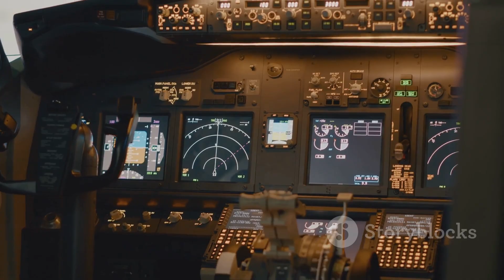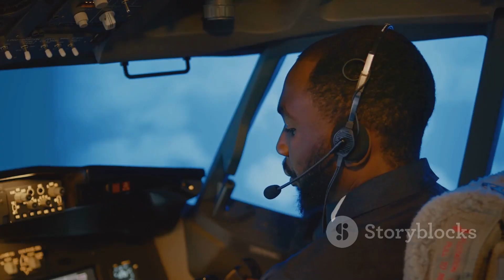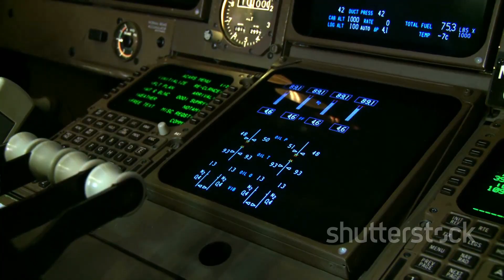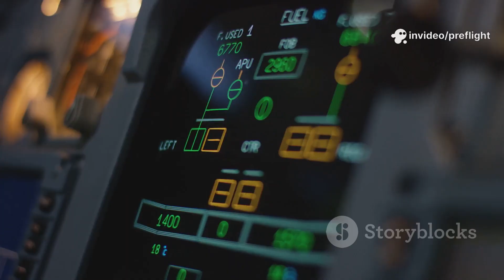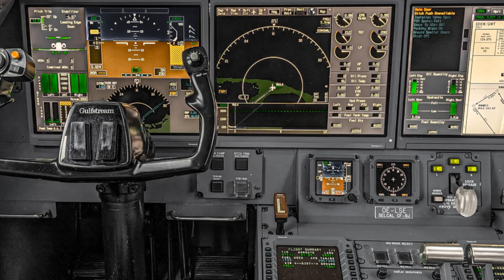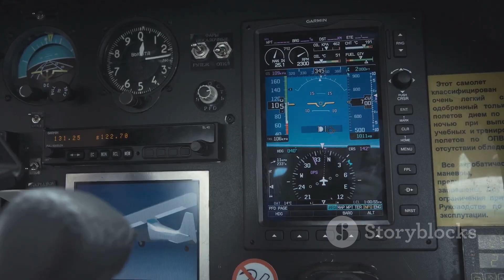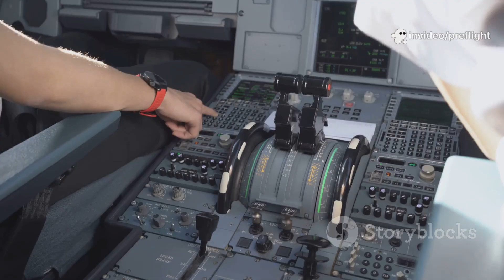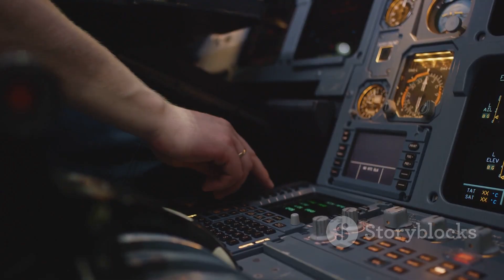Air India 787-8(AI-171) crash what went wrong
On June 15, 2025, the tragic crash of AI-171, a Boeing 787-8, shook the aviation world as it went down shortly after takeoff from Ahmedabad en route to London Heathrow. In this detailed analysis, we delve into the primary cause of the disaster: an electrical power transfer interruption during rotation, compounded by environmental factors like torrential rain and latent maintenance issues. Key moments from the flight data reveal a devastating sequence of events that led to a complete loss of thrust. Join us as we explore the lessons learned from this catastrophic incident and the urgent safety actions taken by aviation authorities. 🌧️✈️